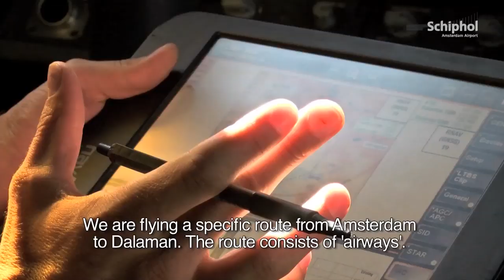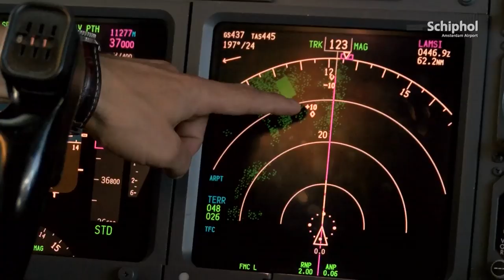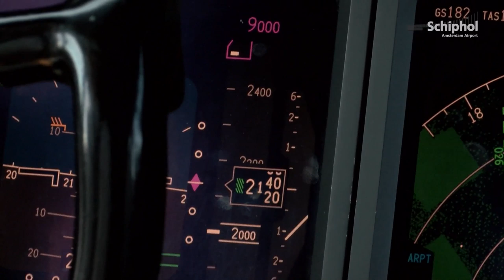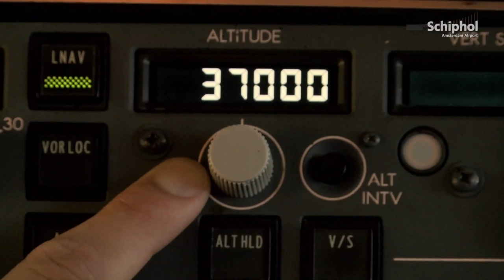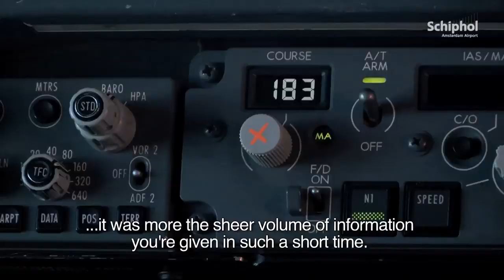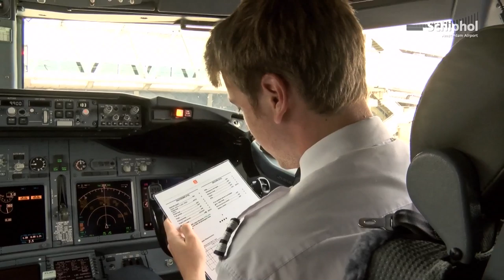Experience flying with a pilot in the cockpit of a Boeing 737! - Part 2